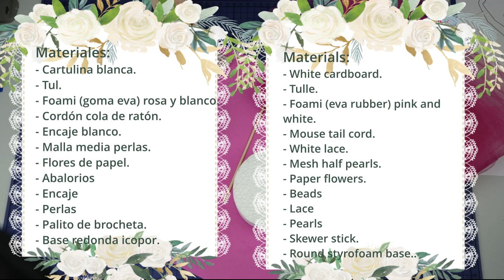Centro de mesa bailarina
Un centro de mesa con el tema bailarina, ideal para fiesta de 15 años. Puede utilizarlo también como tope de pastel o adorno central de la mesa de dulces. Puedes cambiar el color, así como también agregarle o quitarle los elementos que quieras, adaptándolo a tu gusto y recursos.

Ya puedes descargar las plantillas desde mi web Allí están en orden alfabético.

Materiales:
- Cartulina blanca.
- Tul.
- Foami (goma eva) rosa y blanco.
- Cordón cola de ratón.
- Encaje blanco.
- Malla media perlas.
- Flores de papel.
- Abalorios
- Perlas
- Palito de brocheta.
- Base redonda de icopor.
- Silicona líquida.
- Pegamento en barra.